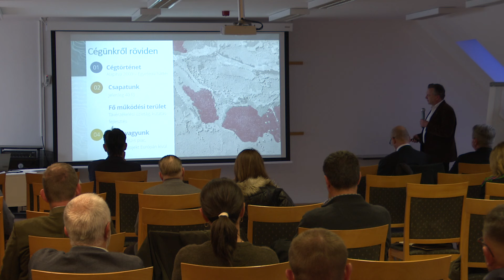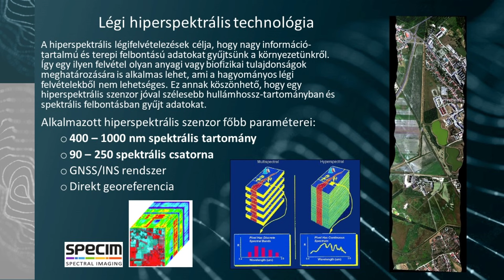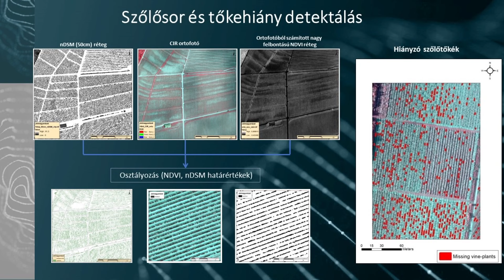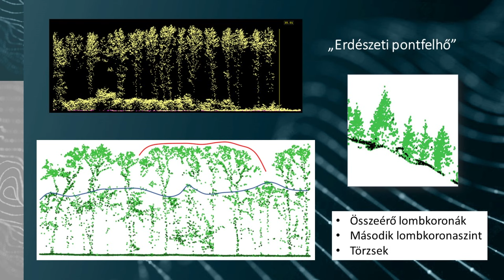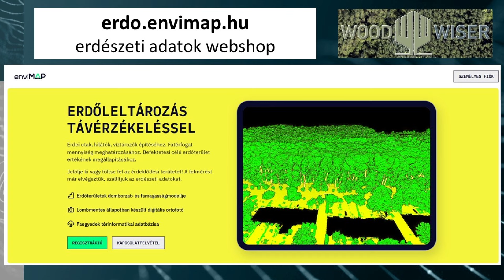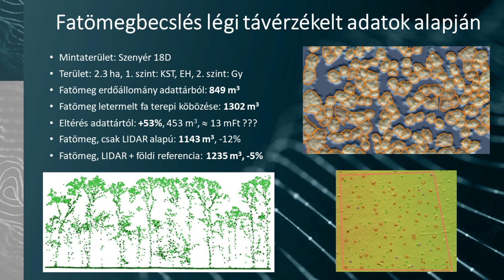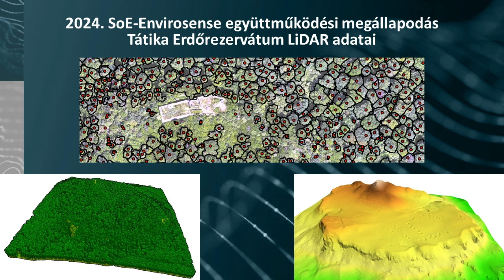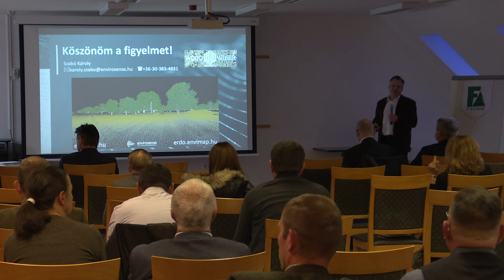2024.04.23 - LXIV. FAGOSZ Fakereskedelmi Konferencia - Szabó Károly előadása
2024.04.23 - LXIV. FAGOSZ Fakereskedelmi Konferencia
Erdőleltározás távérzékeléssel – enviMAP Erdő lehetőségei
Szabó Károly, értékesítési és fejlesztési vezető
Woodwiser Kft. / Envirosense Hungary Kft.